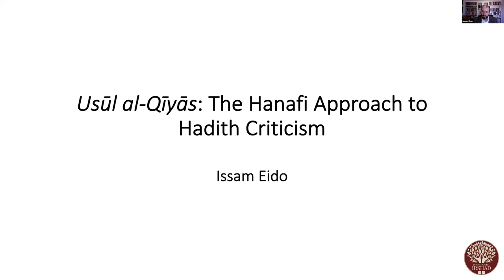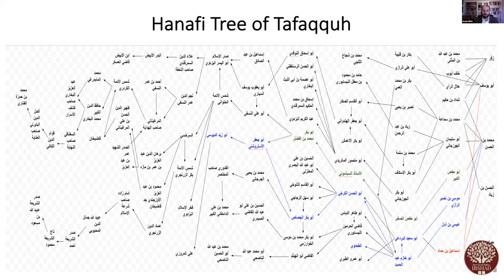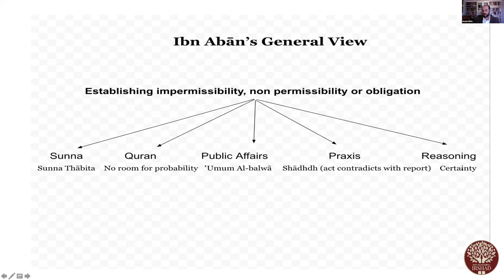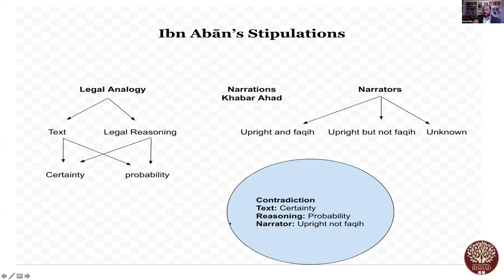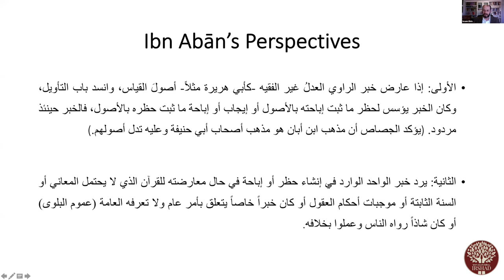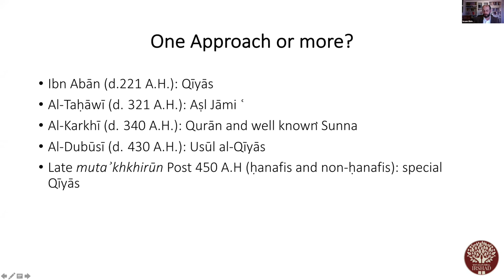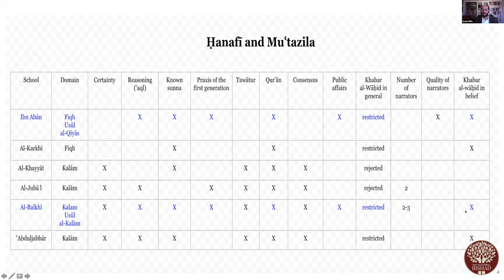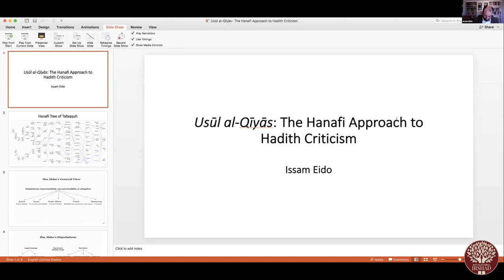Usūl al-Qīyās: The Hanafi Approach to Hadith Criticism - Shaykh Dr. Issam Eido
Hadith, Sunna & Hanafis was a one-day, free event on understanding Hanafi Legal Theory and its relationship with the traditions (ahadith) of the Holy Prophet (Allah bless him and give him peace) hosted by Irshad Classes.

SPEAKER

Dr. Issam Eido is a senior lecturer at Vanderbilt University Department of Religious Studies, and a former Visiting Professor of Islamic Studies and Arabic at the University of Chicago Divinity School (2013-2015). Eido's research focuses on the Qur'anic and Hadīth Studies, and Sufism. Prior to the Syrian uprising, Eido served as a lecturer in the Faculty of Islamic Studies in the Department of Qur'an and Hadīth Studies at the University of Damascus. His doctoral work, 'Early Hadīth Scholars and their Criteria of Hadīth Criticism,' presented a new understanding of the criteria used by Muslim scholars in accepting or rejecting Hadīth and the transformations of that criteria from the classical to the modern period.

ORGANISER

The Irshad Centre for Hanafi Studies is an educational and research initiative focusing on the formal instruction of Hanafi Law and Legal Theory. We offer courses at different levels, but for students interested in a structured, in-depth and comprehensive curriculum, consider the flagship Hanafi Legal Code Program (HLCP). The Centre also publishes the Journal of Hanafi Studies (JHS). For more information and to be amongst the first to hear about future events, courses, and publications, and join the mailing list!